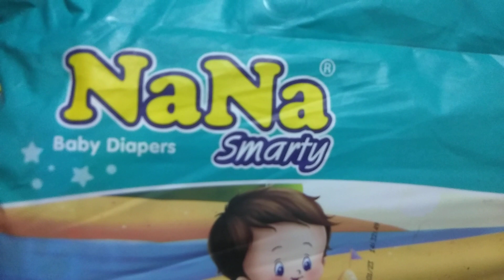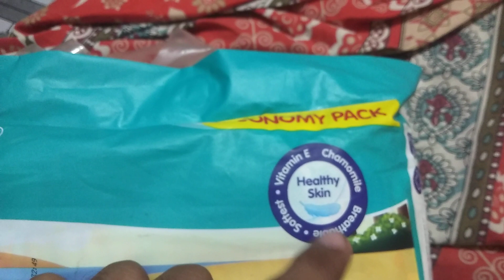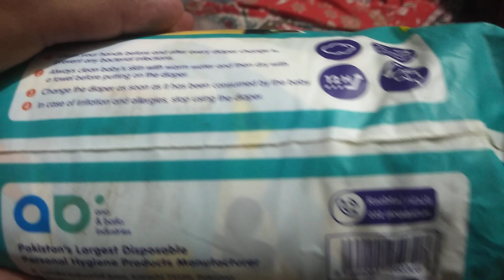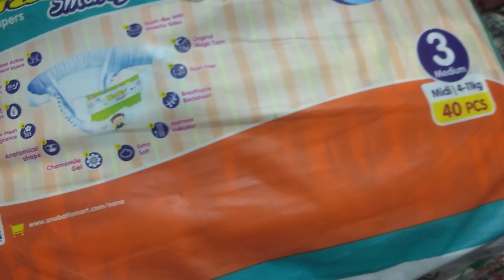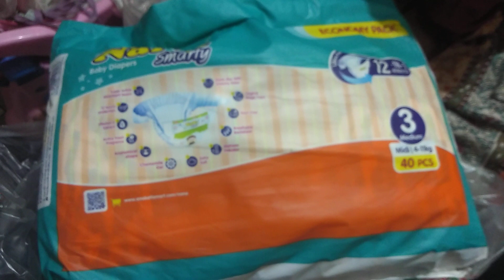NaNa Smarty Diapers Unboxing - Techpak Techno